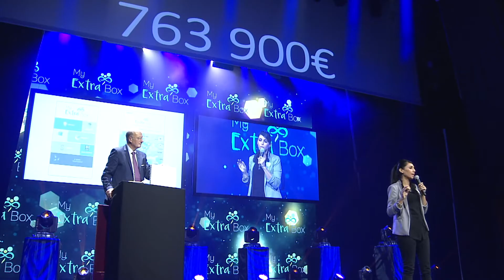La Nuit du Bien Commun 2019 - BEST OF (version courte)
La 3e édition de La Nuit du Bien Commun a eu lieu le 19 novembre 2019 au Théâtre Mogador.
Cette année, 12 associations ont présenté leur projet devant un parterre de 1200 donateurs, pour une levée de dons record de 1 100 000€ en deux heures !